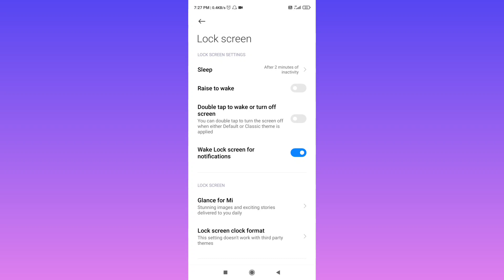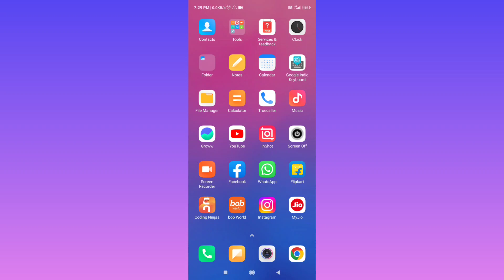Mobile Me Fingerprint App Lock Kaise Lagaye